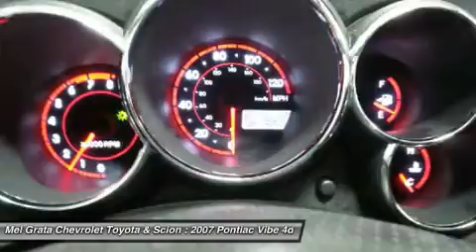2007 PONTIAC VIBE Hermitage, PA 2045A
2007 PONTIAC VIBE Hermitage, PA
Stock# 2045A